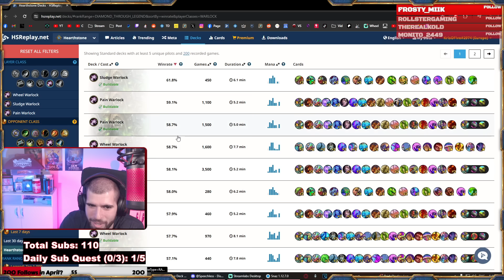The Best Wheel Warlock Right Now After The Patch!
Here is The Best Wheel Warlock Right Now after the Patch! Wheel Warlock is still a great deck, even though it's actually down to only 56% winrate right now after the nerf to DH. Wheel Warlock was a top tier deck before the nerf to dh and now it's still decent. Hope this Wheel Warlock gameplay after the nerf helps you learn how to play Wheel Warlock and you can also check out my detailed Wheel Warlock guide.

🏆 You can hire me for some Hearthstone Coaching or pm me on discord for a better price!

Deck Code:
KEEP IN MIND! If you just opened the video to grab the code and leave without watching, you are actively hurting my channel. Support the people that help you enjoy the game, by watching a few minutes. Thank you in advance and Please Upvote the decks :)